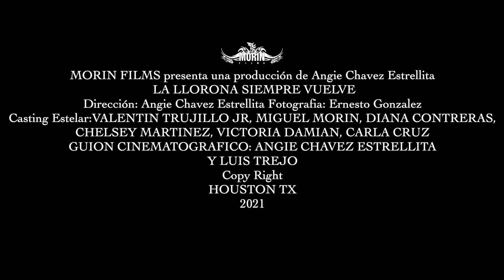LA LLORONA SIEMPRE VUELVE-TEASER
UNA PRODUCCIÓN DE MORIN FILMS PRODUCCIÓN Y HISTORIA ORIGINAL DE ANGIE CHAVES ESTRELLITA Y ADAPTACIONES LUIS TREJO.

ESPERENLA MUY PROTO